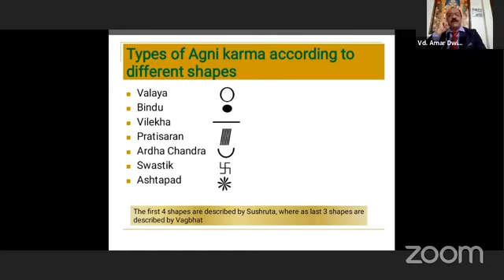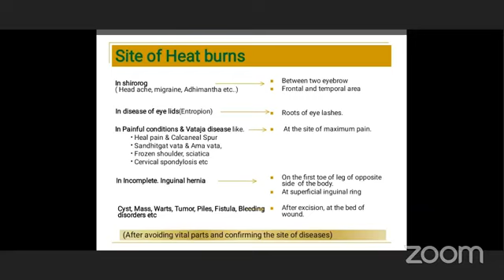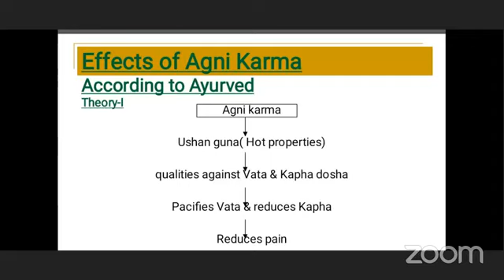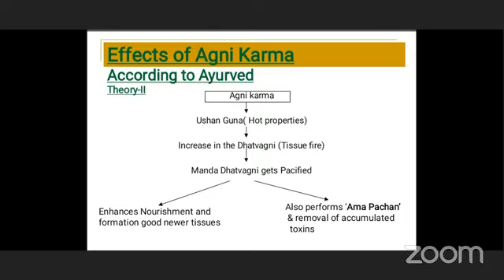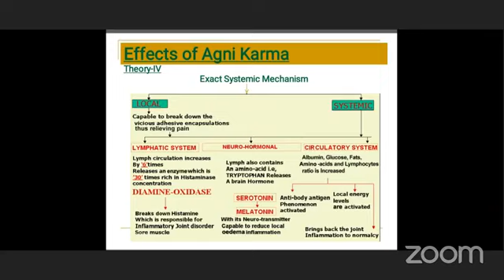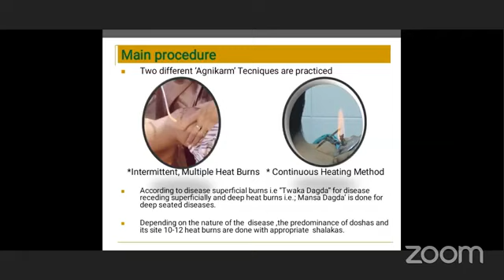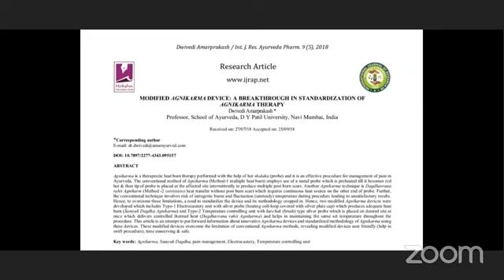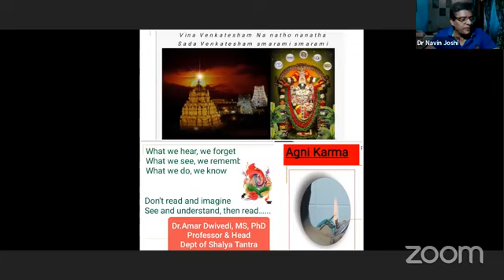Ayush Darpan ;Lecture on Agnikarma by Dr Amar Dwivedi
This lecture was broadcasted on the social media network of AYUSH DARPAN on 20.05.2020. Agnikarma is an ancient technique used for pain management. This technique was explained by Dr. Amar Dwivedi , Faculty member of D.Y.Patil Ayurved University, Navi Mumbai.